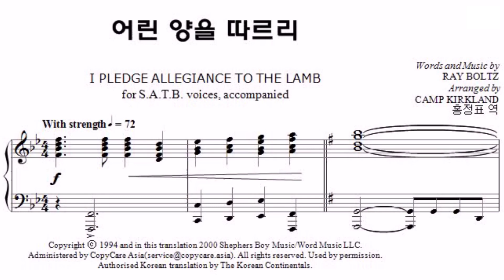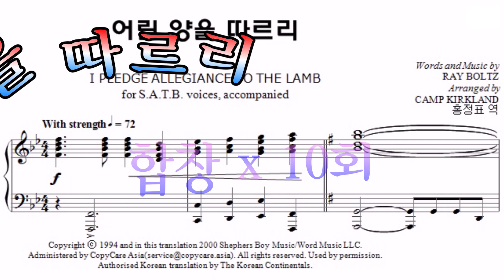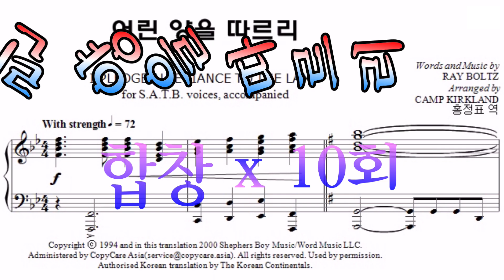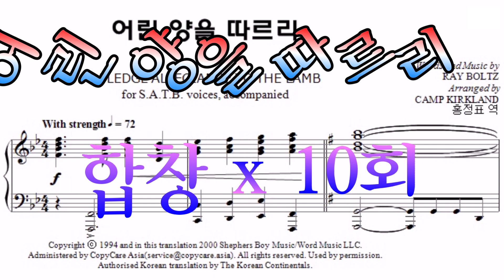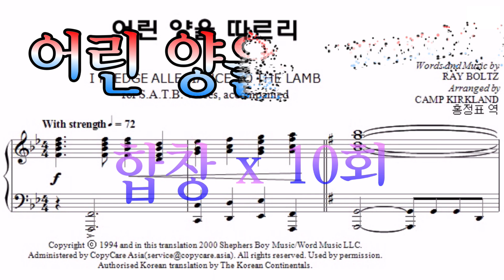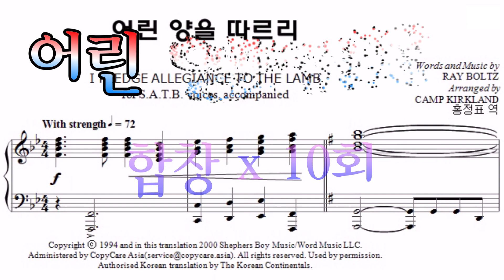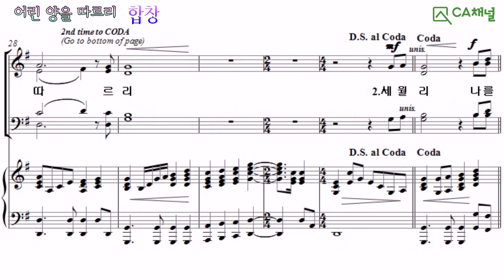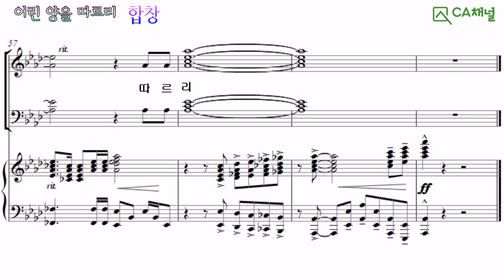빛나라 11권, 27.어린양을 따르리 합창x10회